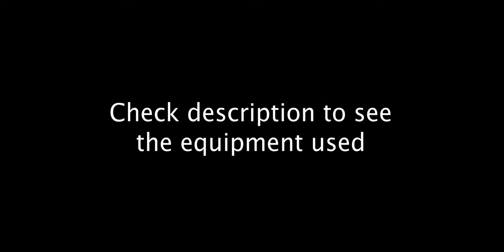Lumix GH6 5.7K RAW Cinematic Sample Footage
Equipment Used:
Lumix GH6
Metabones Ultra 0.64x Speedbooster